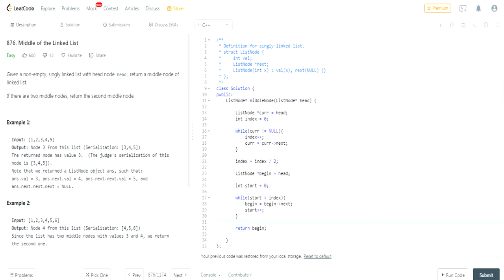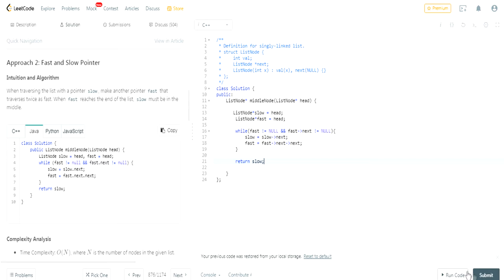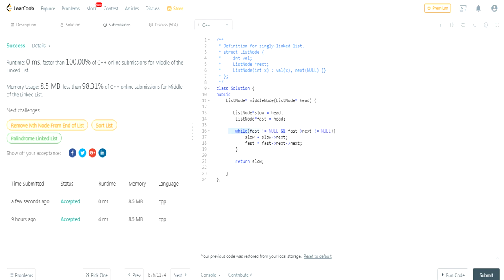LeetCode Algorithms Easy: Occurrences After Bigram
Hi guys,